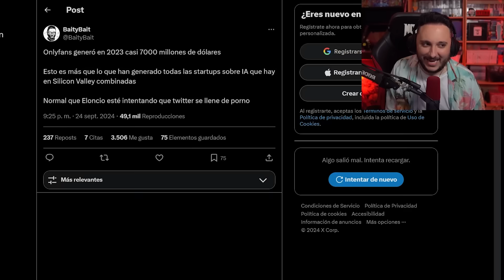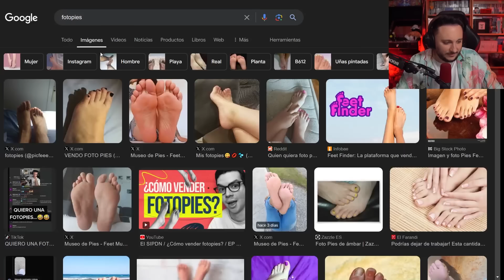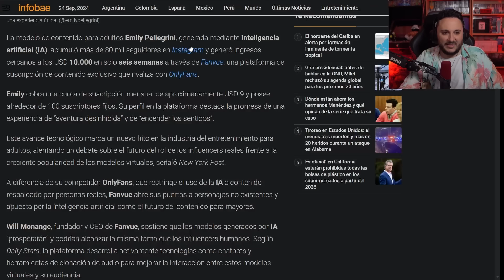Onlyfans genera MUCHO dinero